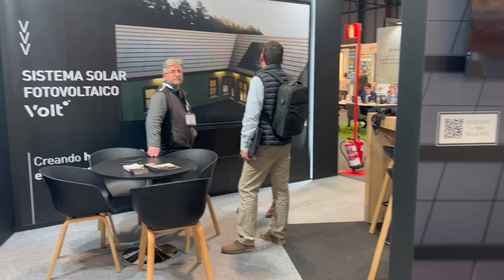Rebuild 2023 | La Escandella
La Escandella ha estado presente en Rebuild, la feria tecnológica de la edificación, que se fundamentan en asegurar un futuro más industrializado, sostenible y digitalizado.

En esta feria, La Escandella, ha presentado una propuesta de captación de energía fotovoltaica que está integrada a la perfección en la cubierta: el Sistema Solar Fotovoltaico Volt.